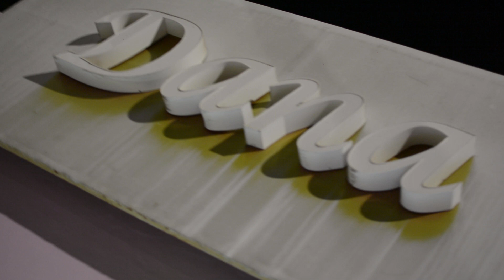DANA - RE APERTURA